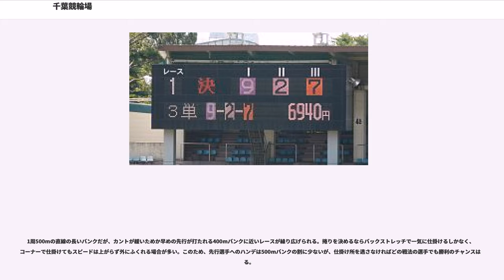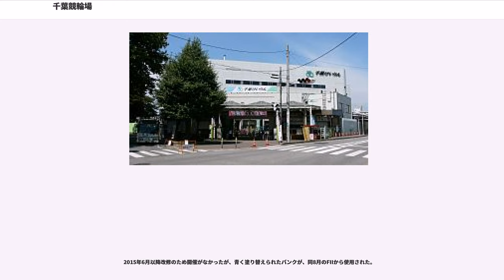千葉競輪場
千葉競輪場（ちばけいりんじょう）は千葉県千葉市中央区にある競輪場。施設所有および主催は千葉市。競技実施はJKA東日本地区本部南関東支部。電話投票の競輪場コードは32#。実況は東京電設工業で担当は藤崎俊明または鈴木丈之であったが、2014年10月の記念競輪は中川建治、それ以降は池田孝宏が実況を担当している。

屋内250m板張りバンクへの改修を予定、2020年秋の供用開始を目標としている。

千葉競輪場は1949年（昭和24年）8月31日に開設された。過去に行われたビッグレースは、1977年には第20回オールスター競輪が、1972年・1975年・1976年・1981年・1984年・1987年・1996年・2000年には日本選手権競輪が開催された。

記念競輪 (GIII)は、1980年代後半に「怪物」と呼ばれ特別競輪制覇を量産した滝澤正光を称え、2008年より『滝澤正光杯』として10月に開催されている。なお2007年までは『秋桜杯』が毎年8月下旬から9月の間に開催されていた。千葉競輪場の改修に伴い、2018年度については松戸競輪場で開催予定である。

また現役時代「輪聖」と謳われた白鳥伸雄を称え『白鳥伸雄杯』が、競輪のGIレースの常連として活躍していた東出剛（2004年2月22日に胃癌のため39歳で死去）を称え『東出剛メモリアルカップ・グランドチャンピオン500』が開催されている。

トータリーゼータシステムは富士通フロンテックを採用している。マスコットはライオンの姿をした「ライモン君」。

2009年8月18日の開催から重勝式投票にあたるチャリロトを発売しているが、グループ開催への移行により、それまでのキャリーオーバーによる発売は2012年11月7日を最終日として一旦終了することになり、最終日は特例として各賭式でキャリーオーバーがあった場合は一つ外した目でも的中の扱いとしていたが、全方式とも的中者がいなかったため、チャリロトの2058万4650円、チャリロトセレクトの4275円、チャリロト5の3600円が、千葉市の収入となった。

11月26日からの開催より、他場とキャリーオーバーを共有する『グループC』としての発売となり、キャリーオーバーの対象外であるチャリロト3は千葉単独で発売される。なお、2013年4月8日からの開催より所属グループが『グループB』へ変更となり、伊東温泉競輪場・静岡競輪場・いわき平競輪場と共に所属している。

千葉競輪場は人口の多い千葉県中央部に位置し、都心からのアクセスも悪くはないが、近年集客力が急速に落ちており、千葉市は過去にも廃止を検討したが、「自助努力もせずに廃止するとは何事か」と反対され撤回している。

そこで千葉市では販売窓口の大幅削減、スタンドの一部閉鎖等でコストを削減するとともに、少しでも入場者数を増やそうと市民に対してのPR活動を積極に行い、千葉都市モノレールの切符を配布したりしていた。それでも近年は売り上げが低迷していたため、それを踏まえ、2013年度より開催に関する業務を日本写真判定に包括委託した。これにより会計上の黒字は計上したものの、車券の売上額は向上せず、決定的な打開策とならない状況が続いていた。

2015年1月23日に主催者である千葉市は会見を行い、千葉競輪場での競輪開催を2017年度末となる2018年3月を持って廃止とする方向であることを明らかにした。理由について、「このままの収益では2018年度に赤字が予想されるうえ、存続するためには施設の大規模な改修を行わなければならず、そのための費用を捻出することができないため」としている。

また廃止するにあたり3年間は猶予するが、その間に包括委託を引き受ける企業が現れなければ廃止の時期を早めることも明らかにしたが、現委託先の日本写真判定は継続の意向を表明した。

さらに2016年6月に日本写真判定は、現在の競輪場を国際自転車競技連合（UCI）公認規格に適合した「屋内250m周長の板張り走路」にする全面改修を自社で実施する提案を千葉市に行なった。なお1周250mの自転車競技場を競輪場として使用することは現時点では認められていないため、実現には経済産業省による基準の変更が必要となるが、千葉市は日本写真判定からの提案に基づいて検討を行なうことを表明。

予定された通り2017年9月に結論が出され、前述の「屋内250m周長の板張り走路」への全面改修による競輪場存続が発表された。500mバ...